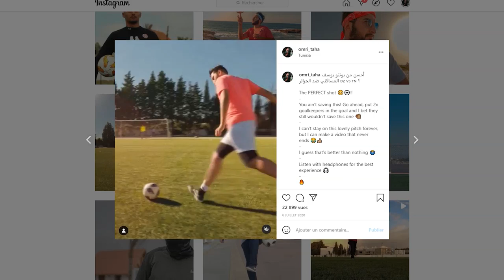صعوبة تسجيل هدف يوسف مساكني ضد الجزائر 2013 ؟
In this exclusive episode, we recreate one of the most famous goals with the tunisian national football team goals youssef msakni vs algeria can 2013 !

He is a Tunisian YouTube user known for his football videos
Get thousands of loyal followers via digital platforms
  In this exclusive episode, Ths freestyle shares some of his soccer shooting skills with us
Watch the episode to enjoy his skills!